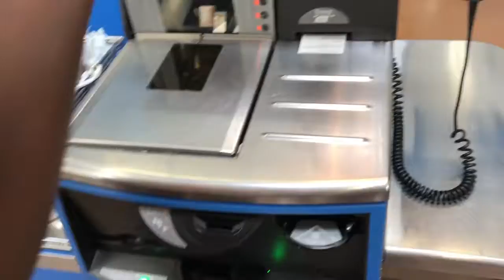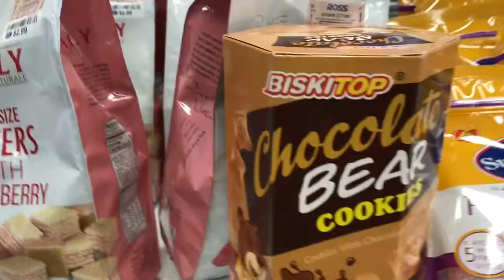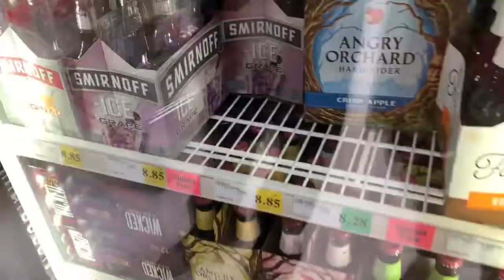Weekend Vlog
Hello, Michael and basically run errands this vlog and go see my dad play baseball! ⚾️

Hope you enjoy our antics. We’re crazy.

Please leave new ideas below 👇🏻👇🏻👇🏻👇🏻

For myself : sub count 35